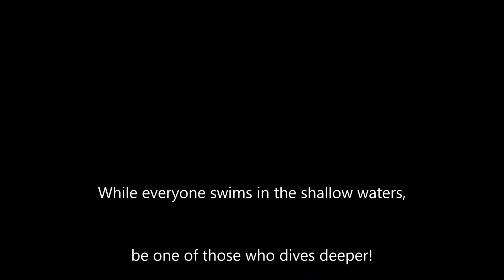Does God Use Kleenex?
Musings on a Quiet Day...about God, and Kleenex, and Fiesta time.